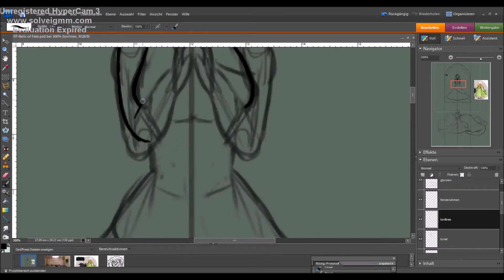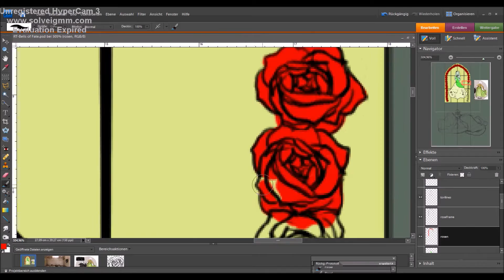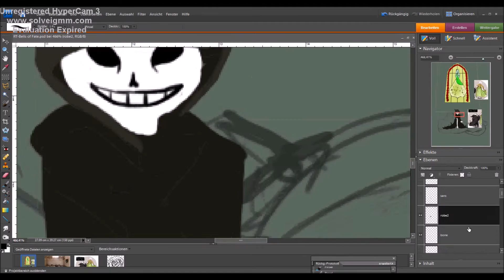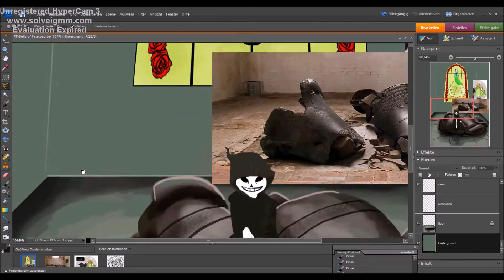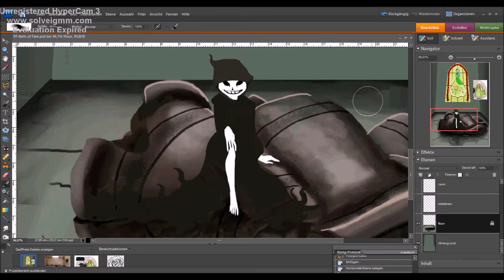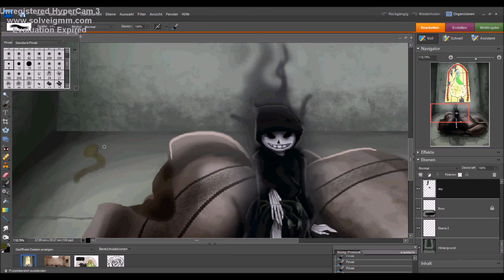|Speedpaint|~ Reapertale- The Bells Stopped Ringing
What? Two videos in one month? 0.0 Better not get used to it though.
Finished picture:
Programms:
Adobe Photoshop Elements 7
HyperCam 3
Windows 8 Movie Maker

Tablet: Wacom Bamboo Fun Pen&Touch
The Bells are depicted after the broken bells from the St. Mary church in Lübeck, Germany